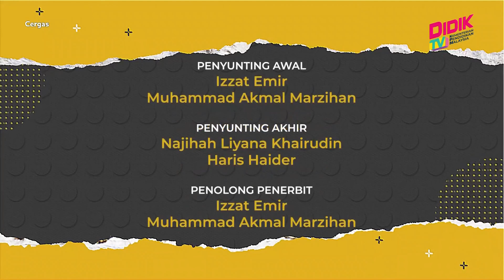Cergas (2022) | Tahap II: Ketangkasan [R]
Aktiviti : Tahap II: Ketangkasan [R]
Guru : Mohamad Khairul Nizam Bin Mohad Johar